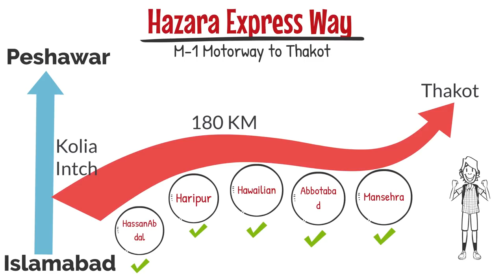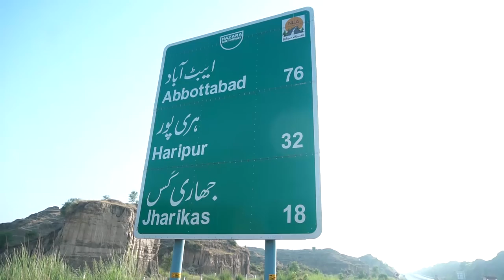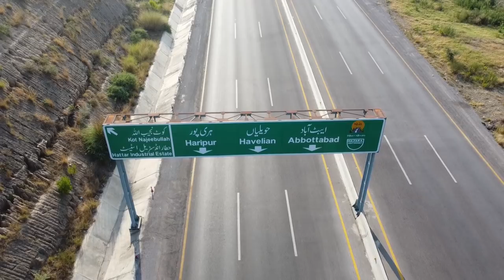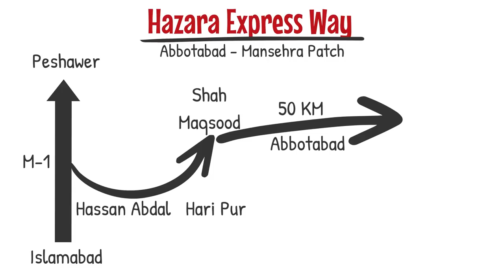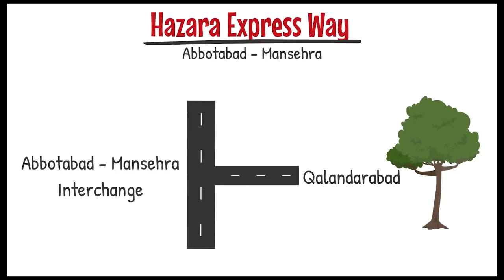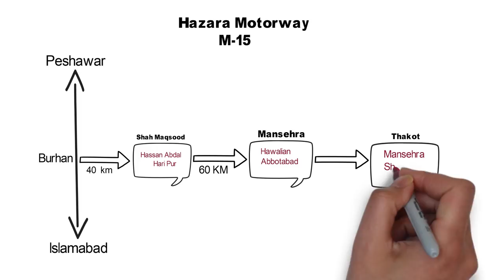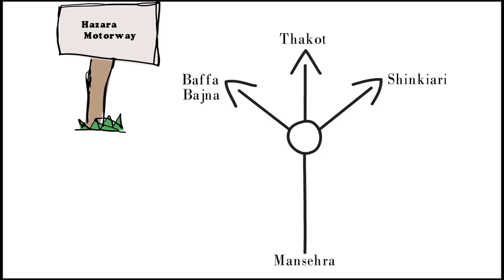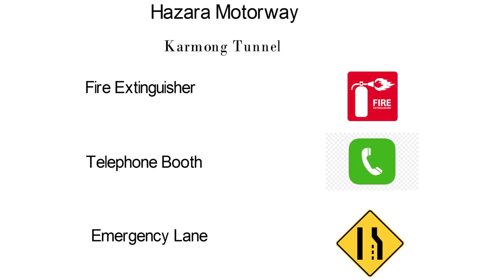Hazara Motorway Complete Travel | Hassan Abdal to Thakot | Abbotabad Mansehra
Hazara Motorway or M-15 Motorway is a 180 kilometer controlled-access motorway linking the Burhan Interchange near Hasan Abdal in Punjab province with Haripur, Havelian, Abbottabad, Mansehra, Shinkiari, Battagram, and Thakot in Khyber Pakhtunkhwa province.
The project is divided into 7 packages; the first four (from Burhan to Mansehra) are already completed and were inaugurated on 27 December 2017 & 18 November 2019. The motorway is not being financed by the China-Pakistan Economic Corridor.
The motorway starts from Havelian, passes through Abbottabad, Mansehra and Shinkiari, and ends at Thakot. The motorway has five tunnels two at Abbottabad and one each at Battal, Karmong and Mansehra. Up to Mansehra, its 39 km portion is six-lane controlled access portion while the remaining 79 km will be four lane road